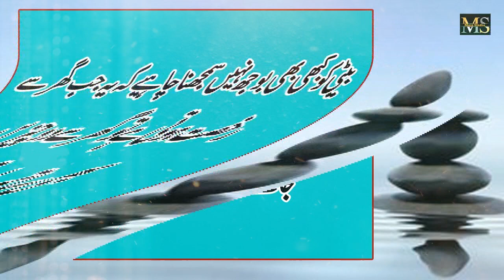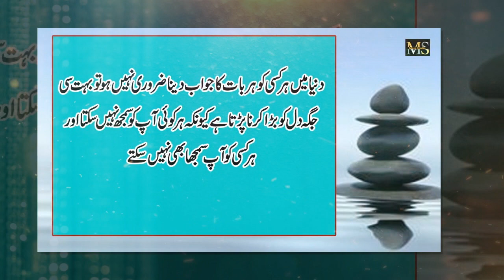Beti Ka Dil Maat Dukhao Jub Ye Ghar Say Rukhsat Ho Jaye To || Best Amazing Line About Daughter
Moiz Studio